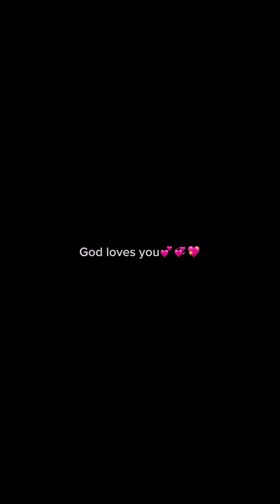GOD LOVES YOU SOO MUCH THAT IT CANNOT BE PUT INTO WORDS